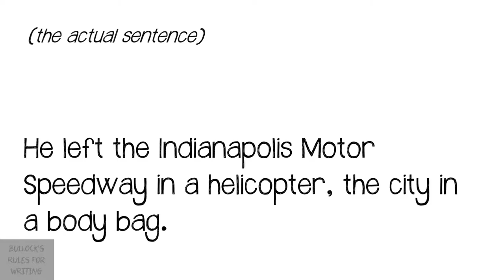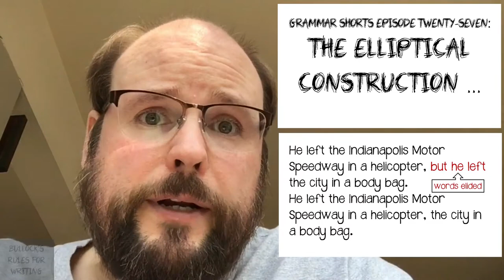Grammar Shorts: The Elliptical Construction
The elliptical construction--how to leave words out of a sentence to make it awesome!